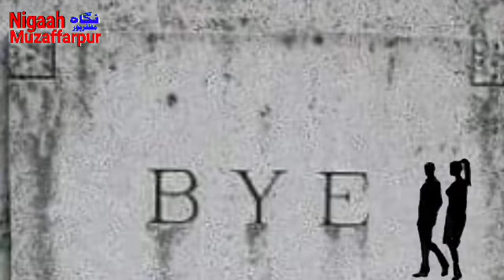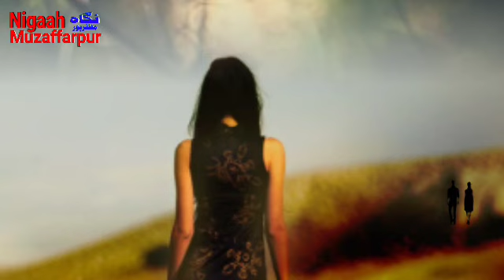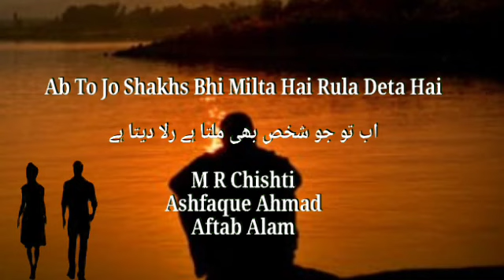Ab to jo shakhs bhi milta hai rula deta hai || Heart Touching Poetry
december poetry song music hit super jazz telenor warid zong ufone bollywood remix flute tabla ishq, vela aa gaya hai, vela aa gaya hai daadi ton judai da, aa gaya hero title track, lohe da liver song, syed farhan ali waris, syed farhan ali waris 2017, jeet gaya lal qalandar, jeet gaya lal qalandar(ra) farhan ali waris - new exclusive manqabat | 2017 |, farhan ali waris 2017, farhan ali waris manqabat, farhan ali waris manqabat 2016, syed farhan ali waris naat, farhan ali waris naat, farhan ali waris 2017 nohay, kumar sanu indian idol, yaad aa raha hai, salman ali indian idol, salman ali all songs, haal kya hai dilon ka, meri zindagi tera pyar, miley ho tum humko, vela aa gaya, lohe da liver, aa gaya hero, zee music company, basics of sikhi, farhan ali waris, indian idol 2018, indian idol 10, ab tere bin, jee lenge hum, dulhe ka sehra, chaar sahibzaade, punjabi song